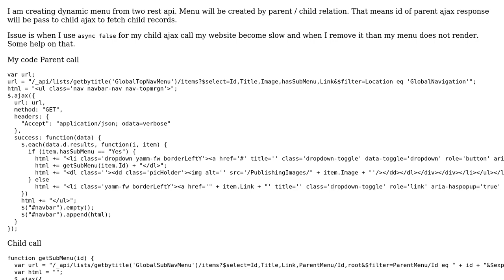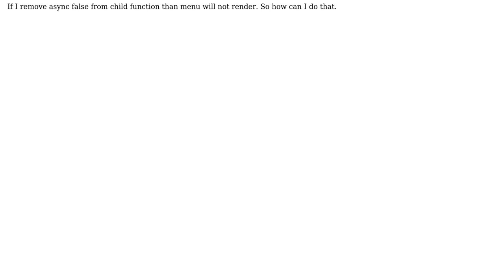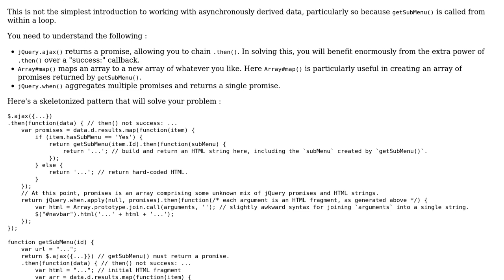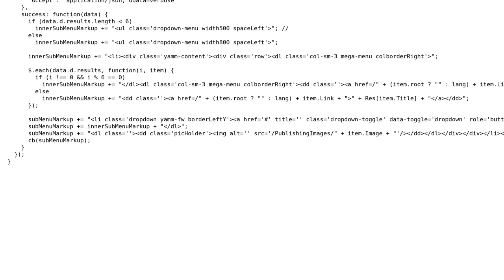calling two ajax call depending on each other but without async (2 Solutions!!)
calling two ajax call depending on each other but without async

With thanks & praise to God, and with thanks to the many people who have made this project possible! | Content (except music & images) licensed under CC BY-SA | Music | Images & others | With thanks to user Roamer-1888 user Milind user HumbleGeek and the Stack Exchange Network Trademarks are property of their respective owners. You are responsible for your own actions.